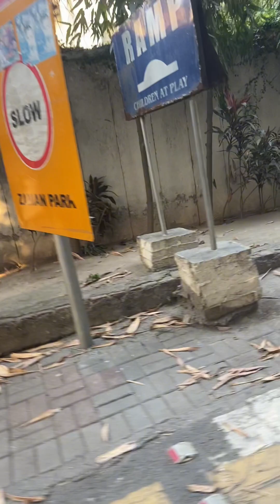خان کی دیوانی خان کی یاد میں زمان پارک پہنچ گی۔کیا کریں خان ہمارا پیار ہے زندگی ویران ہو گئی مرشد 🥲